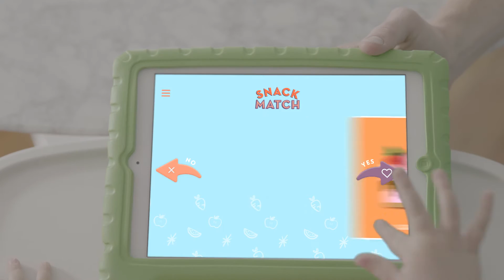What's Missing from Your Toddler's Diet? Abbreviated Version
8 out of 10 toddlers don’t eat the recommended daily amount of vegetables. Enfagrow has nutrients found in foods that toddlers might not get enough of. Watch the video to learn more.